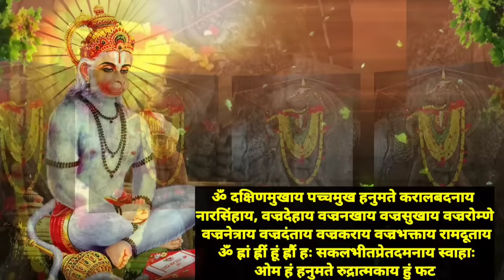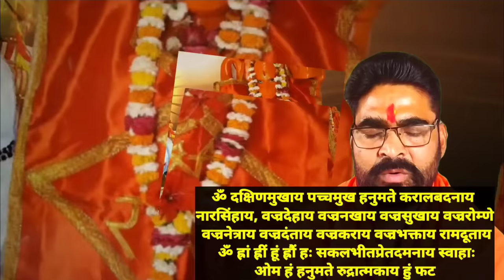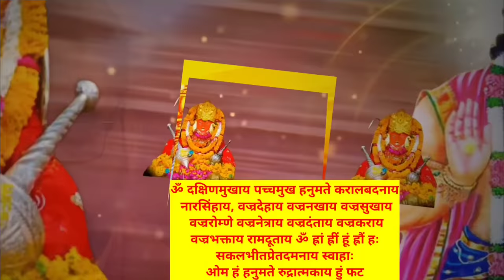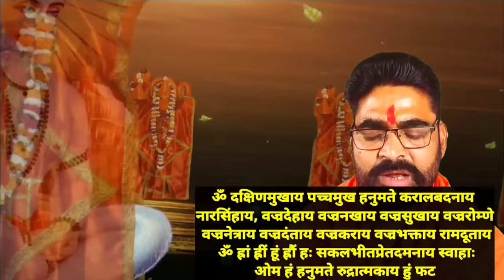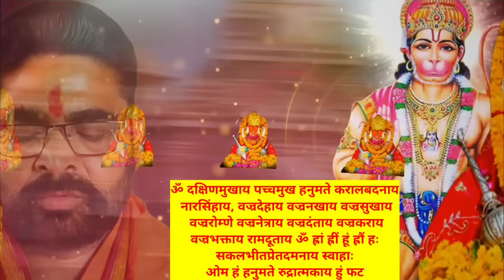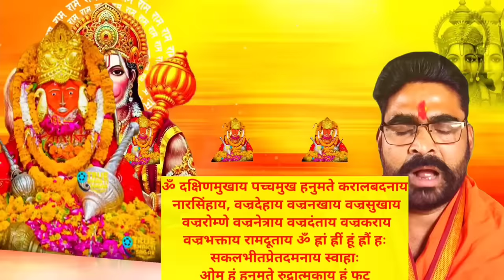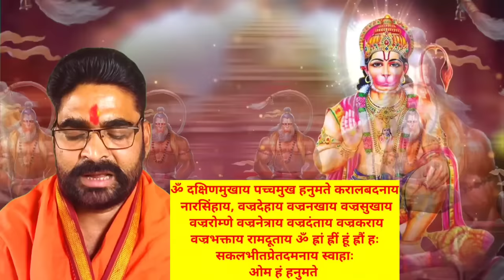हनुमान बज्र महा मंत्र,भूत प्रेत शत्रु पर बज्र प्रहार,आज से पहले नहीं सुना होगा सर्व शक्तिशाली मंत्र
इस हनुमान बज्र मंत्र के प्रहार से कोई नहीं बच सकता चाहे कितना बड़ा प्रेत भूत और शत्रु सब पर बज्र चलता है और कोई नहीं बचता इस मंत्र से सब बाधा मिट जाती है

ivr se Samy ki jankari lekar Samy par call kare
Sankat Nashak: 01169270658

मंत्र.
ॐ दक्षिणमुखाय पच्चमुख हनुमते करालबदनाय नारसिंहाय, वज्रदेहाय वज्रनखाय वज्रसुखाय वज्ररोम्णे वज्रनेत्राय वज्रदंताय वज्रकराय वज्रभक्ताय रामदूताय ॐ ह्रां ह्रीं हूं ह्रौं हः सकलभीतप्रेतदमनाय स्वाहाःओम हं हनुमते रुद्रात्मकाय हुं फट।

ये मंत्र चलता फिरता चमत्कार है,यह मंत्र वो काम करता है,जो आप कल्पना भी नही सकते |हनुमान तेज मंत्र

भूतप्रेत,मसान,डाकिनी,शाकिनी,चुडैल, पिशाचिनी,जिन्न सब जलकर खाक|तत्काल प्रभावशील पंचमुखी तेजरूप मंत्र

Most powerfull नरसिंह मंत्र|किया कराया तंत्र मंत्र प्रेत मरण मूठ वशीकरण सबका काट |महा नारसिंग मंत्र

शत्रु संहारक सर्व संकट नाशक शुभ फल दायक महाकाली मंत्र सुनने मात्र से कष्ट दूर हो जाते है

इस मंत्र को सुनने जपने से घर में सुख शांति मिलती है

सभी मंत्री की सिद्ध करने की विधि जल्द ही इस चैनल पर मिलेगी

ऊँ नमो हनुमते रुद्रावताराय वज्रदेहाय वज्रनखाय वज्रमुखाय वज्ररोम्णे वज्रदन्ताय वज्रकराय वज्रभक्ताय रामदूताय स्वाहा।

डिसक्लेमर,
                                  धन्यवाद